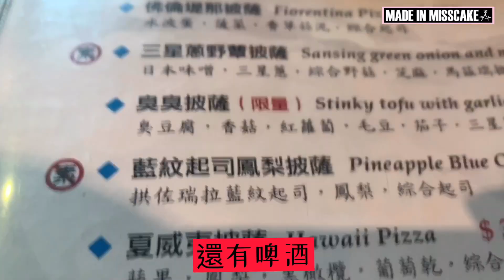阿馬非餐廳-臭豆腐比薩x蛋糕癡癡吃 [蛋糕電台/RadioCake]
人生第一次吃到臭豆腐比薩,有一種無違和的味道